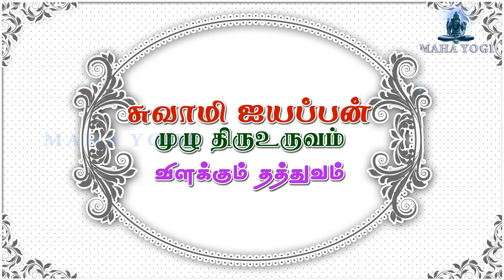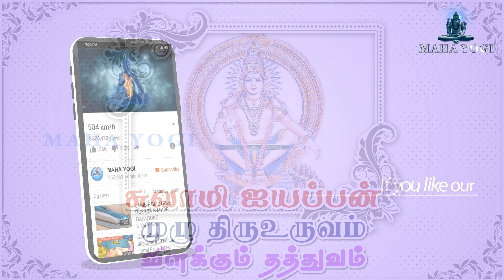சபரிமலை சுவாமி ஐயப்பனின் முழு திரு உருவமும் விளக்கும் தத்துவங்கள்!!!